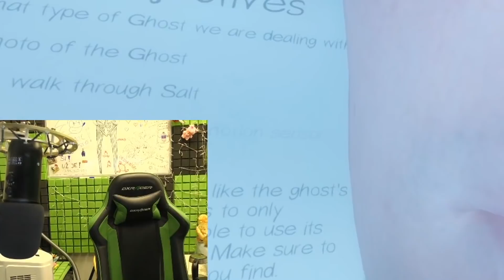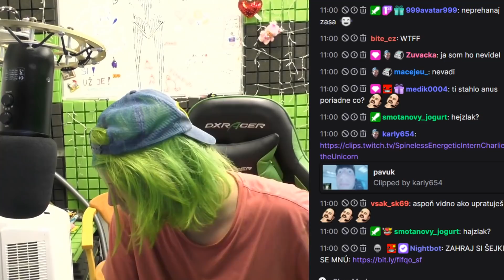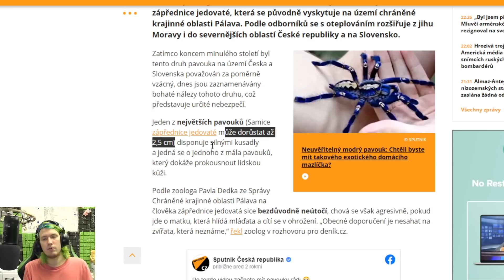Pri hraní Phasmophobie ma NAPADOL OBRÍ JEDOVATÝ PAVÚK! 🕷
cz sk cesky slovensky
phasmophobia
fifqo